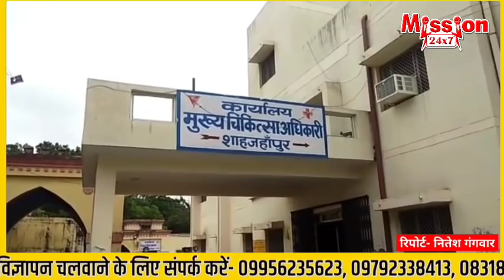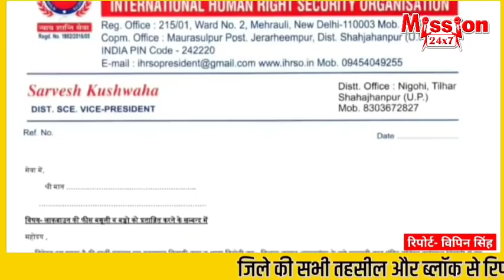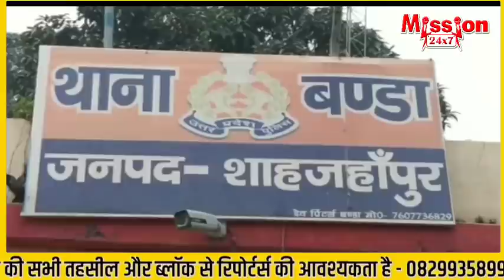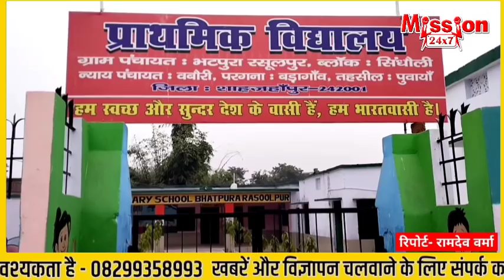शाहजहांपुर समाचार :- 7 PM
4 दिसम्बर 2021